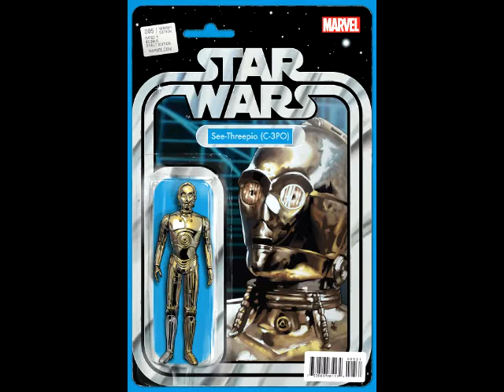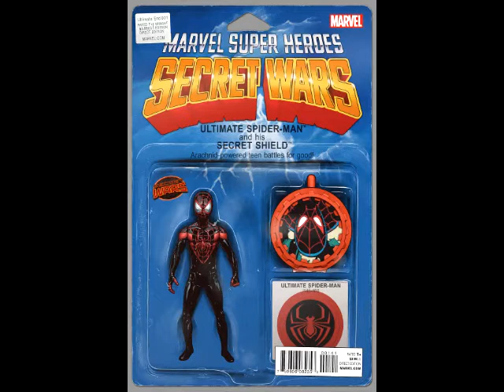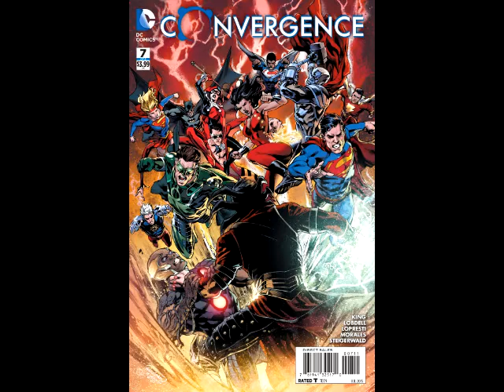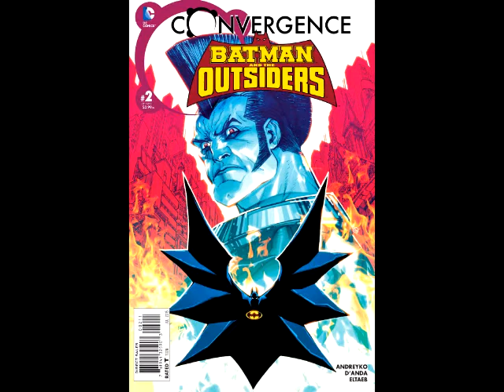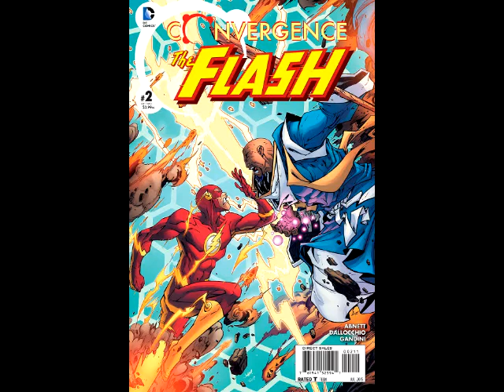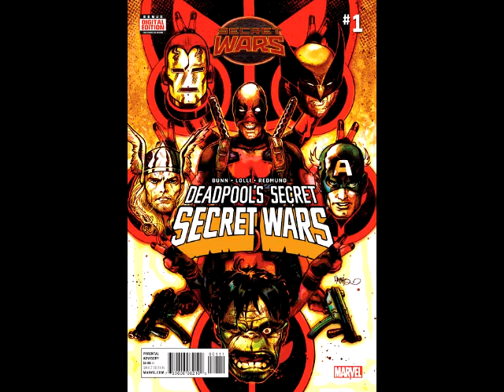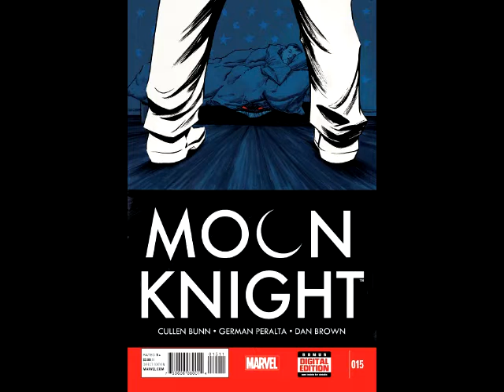He's Got Issues #175: New Comics, 5/20/15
First Five:
1) Uncanny X-Men #34
2) Star Wars #5
3) Guardians Of The Galaxy #27
4) Daredevil #15.1
5) Ultimate End #1 (Of 5)

Top Ten:
6) Powers #3
7) Secret Wars Battleworld #1 (Of 4)
8) Spider-Verse #1
9) Planet Hulk #1
10) Convergence #7 (Of 8)

Best of the Rest:
DC COMICS
Convergence Adventures Of Superman #2 (Of 2)
Convergence Batman And The Outsiders #2 (Of 2)
Convergence Green Lantern Corps #2 (Of 2)
Convergence Hawkman #2 (Of 2)
Convergence Justice League America #2 (Of 2)
Convergence New Teen Titans #2 (Of 2)
Convergence Superboy And The Legion Of Super-Heroes #2 (Of 2)
Convergence Swamp Thing #2 (Of 2)
Convergence The Flash #2 (Of 2)
Convergence Wonder Woman #2 (Of 2)
The Kitchen #7 (Of 8)
Mad Max Fury Road Nux And Immortan Joe #1

MARVEL COMICS
A-Force #1
Deadpool's Secret Secret Wars #1 (Of 4)
Deathlok #8
Master Of Kung Fu #1 (Of 4)

IMAGE COMICS
The Fade Out #6
Kaptara #2

VALIANT ENTERTAINMENT
Bloodshot Reborn #2
Ninjak #3

Trades:
Uncanny X-Men Volume 4 Vs S.H.I.E.L.D. TP
Ex Machina Volume 5 TP